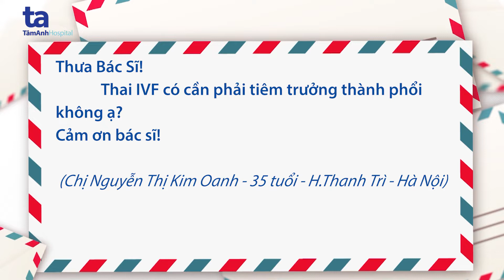Thai IVF có phải tiêm trưởng thành phổi không?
Hỏi: Bác sĩ ơi, thai IVF thì phải tiêm trưởng thành phổi không và nên tiêm ở tuần thứ bao nhiêu ạ?